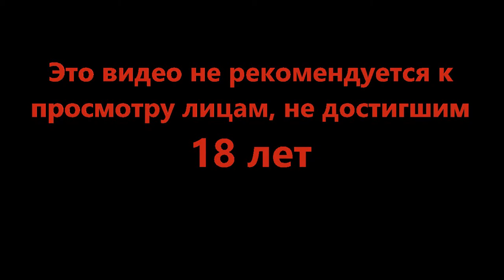У меня троится в глазах - DOOM Eternal